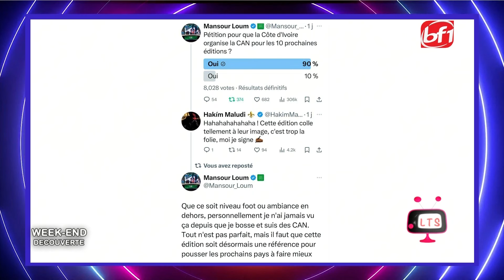La Télé S'amuz du 27 janvier 2024-BF1TV